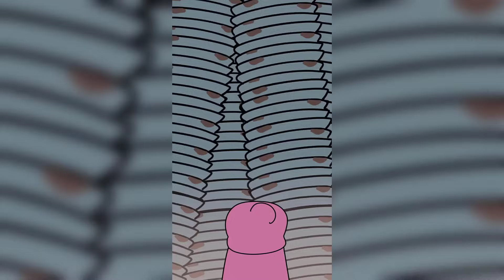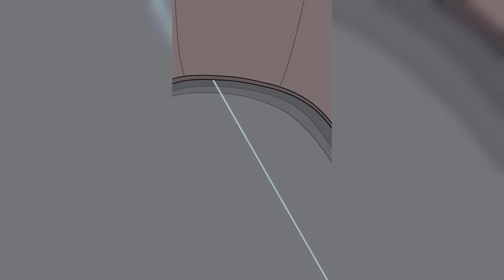😨 وش بتسوي عائلتي لما ينخطف الاخ الاوسط والاخت ؟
اتمنا لكم مشاهده ممتعه
ولاتنسى تدعم الفديو بلايك
واشتراك بالقناه مع تفعيل زر الجرس
وتنشره للي تحب 🥰

استغفر الله العظيم رب العرش العظيم